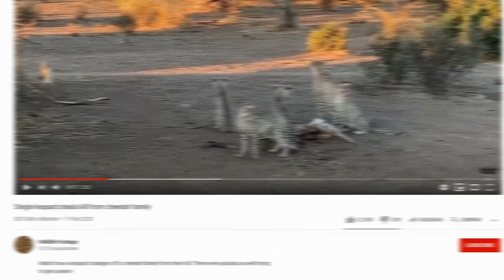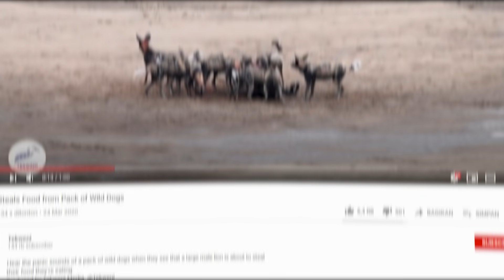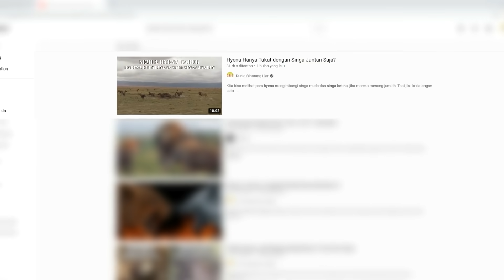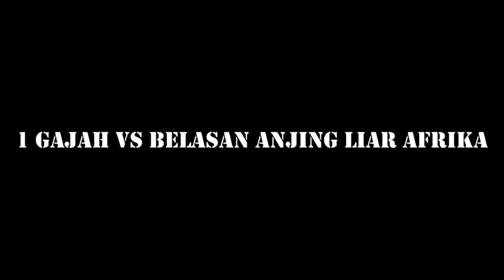3 Macan Tutul Bertemu Seekor Hyena, Reaksinya Tidak Terduga!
Apa yang terjadi jika 3 macan tutul bertemu seekor hyena?
Apa yang terjadi jika satu kerbau melawan 15 singa?
Apa yang terjadi ketika seekor cheetah bertemu puluhan kerbau?

Dalam video ini admin telah membagikan beberapa momen menarik ketika yang banyak bertarung melawan yang sedikit dan hasilnya tidak terduga sama sekali.

Semoga bermanfaat dan mohon maaf jika masih banyak kesalahan.